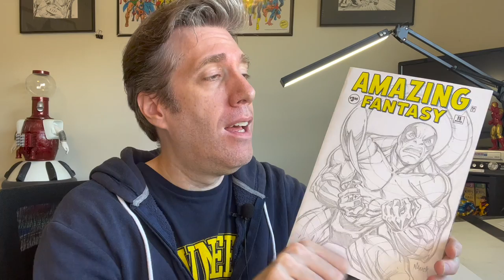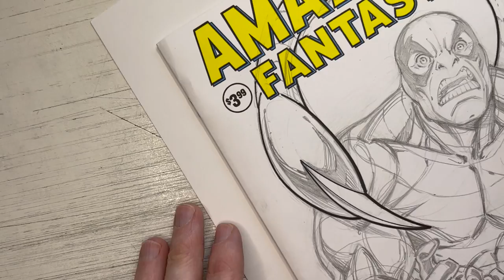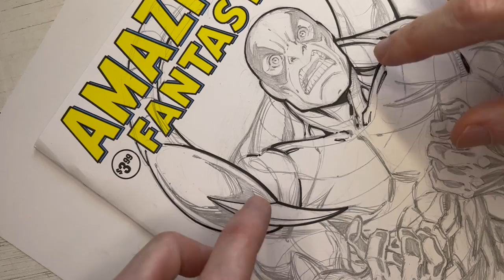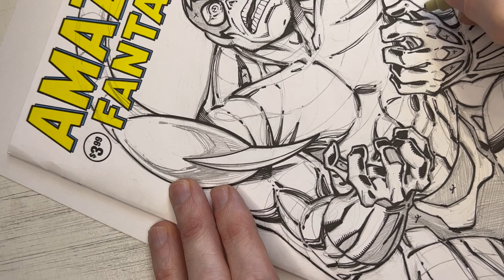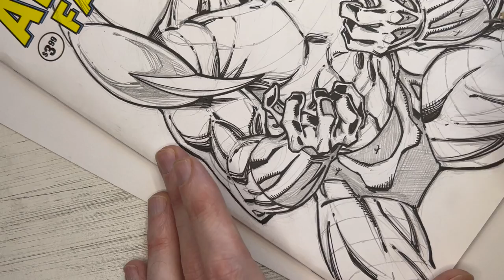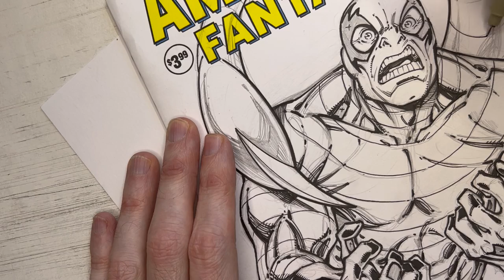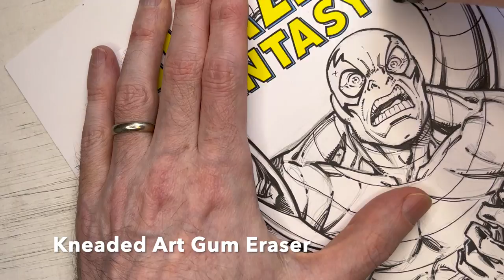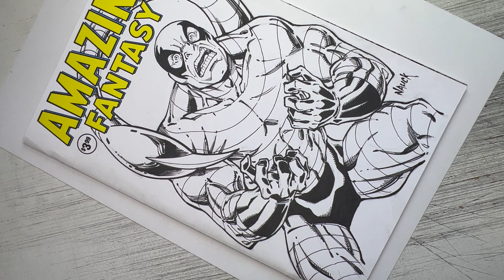Todd Nauck Draws the Spider-Man Villain, The Scorpion: Inked Art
Pro comic artist, Todd Nauck, draws the Spider-Man villain, THE SCORPION!